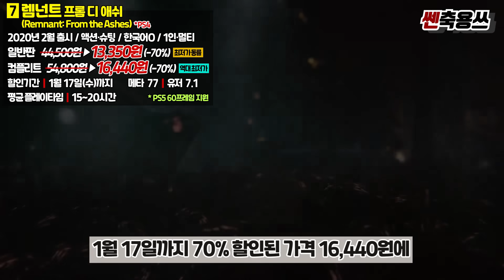최대 95% 개꿀 세일!!✨ 플스 새해 첫 할인 17,000원 미만 갓성비 게임 추천 BEST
플스 24년 첫 홀리데이 세일 라인업 교체! 할인 게임 추천 가즈아아아아!!

00:00 플스 신년 세일 갓성비 할인 게임 추천!
00:03 신나게 달려갑시다!
00:29 니드 포 스피드 히트
01:17 소울칼리버 6
01:58 카제 앤 더 와일드 마스크
02:46 슬리핑 독스 데피니티브 에디션
03:32 메트로 엑소더스
04:27 루트 필름
05:05 렘넌트 프롬 디 애쉬
05:48 다잉 라이트 데피니티브 에디션
06:29 과카멜레 2
07:20 언차티드 네이선 드레이크 컬렉션
07:57 바람의 크로노아 1&2 모험의 시작
08:42 슈퍼로봇대전 T
09:27 이스 셀세타의 수해: 카이
10:10 총 정리!
10:32 항상 감사합니다!